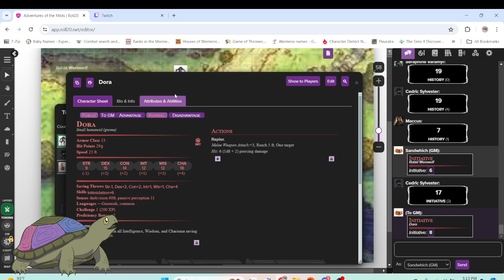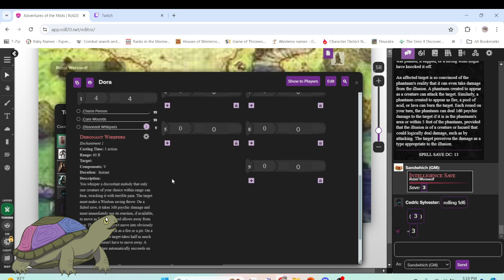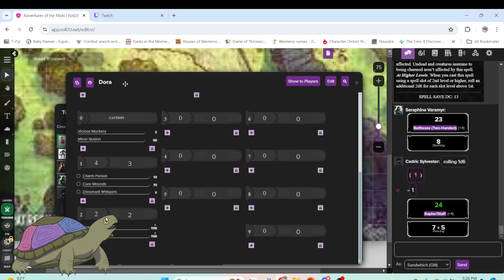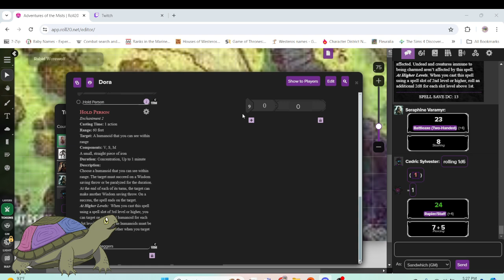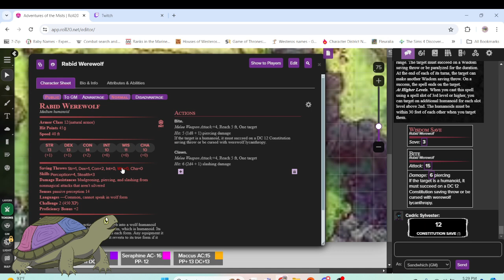Adventure's of the Mists Session Four: Fighting werewolves and collecting a bounty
Hey everyone! If you wanna watch these sessions happen in real time, check out my twitch link in the pinned comment!